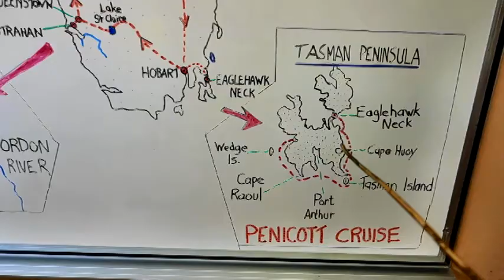Hobart to Queenstown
When on our Tasmanian holiday we drove to the West Coast from Hobart.  In Queenstown, we stayed in the Mine Manager's House now converted to a B&B.  Much of the house has been preserved and staying there gave us an idea of the privileged life the boss must have led.  We also saw the environmental consequences of air pollution from the mine with surrounding mountains burnt bare by sulphuric acid rain.  The town is quaint, but fading.  However, meeting Raymond Arnold, the artist, gave us hope that it may become an important creative centre.